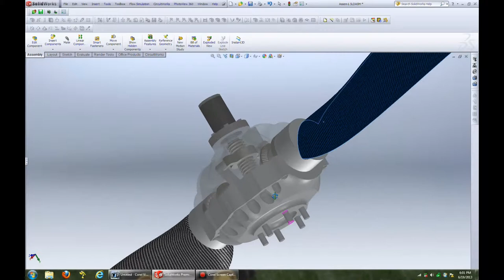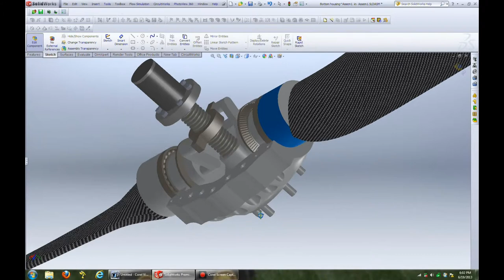Assembled CS propeller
This is a general demonstration of my Constant Speed propeller design.  This is for a friend who is designing and building his own airplane.  It is an electrically actuated constant speed prop.